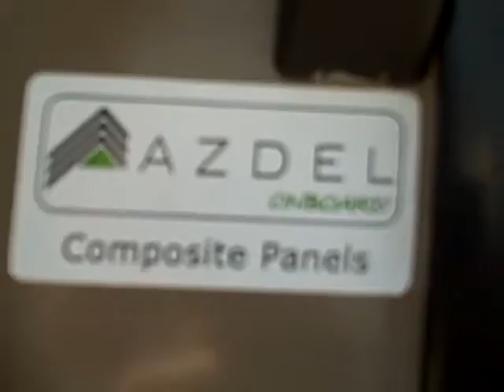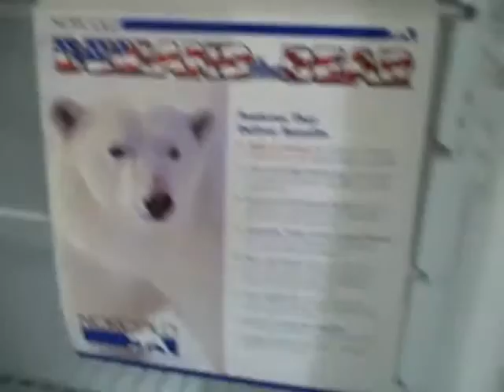2014 Heartland Wilderness 2750RL